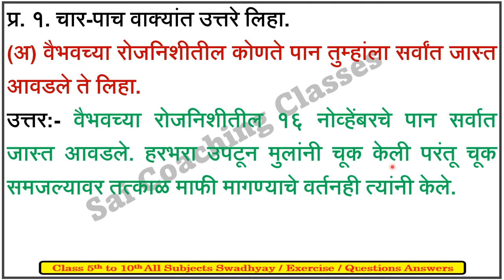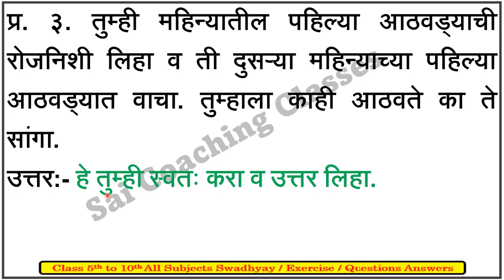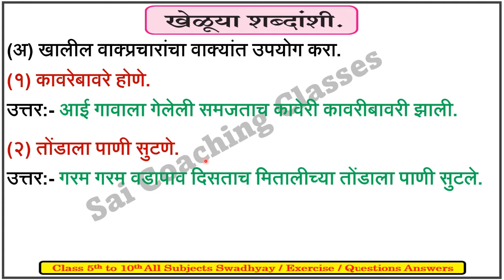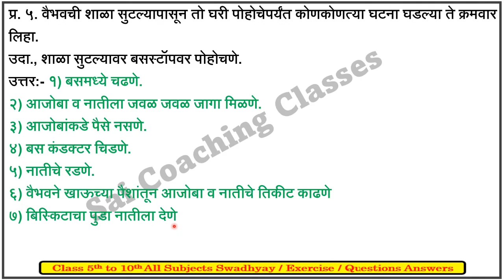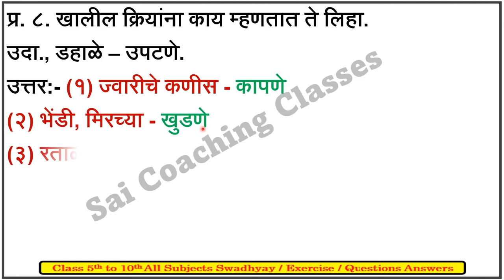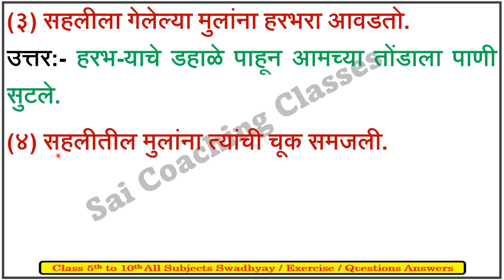मराठी पाठ चोविसावा रोजनिशी | स्वाध्याय इयत्ता सहावी | chapter 24 rojnishi Class 6 | marathi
मराठी पाठ चोविसावा रोजनिशी स्वाध्याय इयत्ता सहावी, chapter 24 rojnishi Class 6 marathi, Std 6, २४.रोजनिशी इयत्ता सहावी मराठी स्वाध्याय प्रश्न उत्तरे, 6vi marathi rojnishi swadhyay, रोजनिशी स्वाध्याय, rojnishi swadhyay, rojnishi question answer, rojnishi exercise, इयत्ता सहावी मराठी,